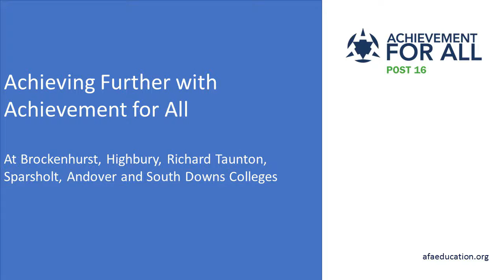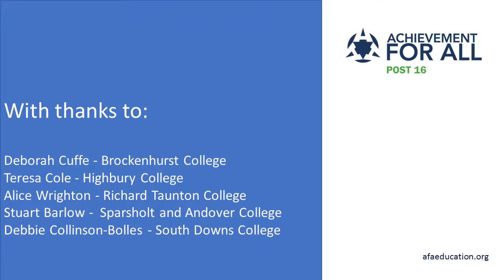Achieving Further with AFA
Achieving Further with Achievement for All.